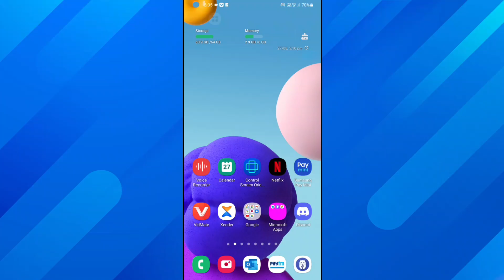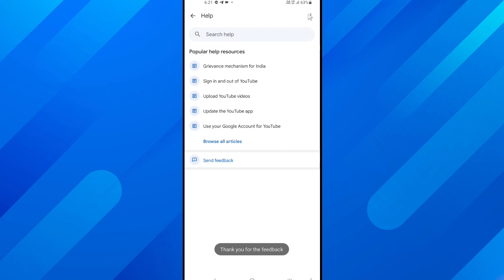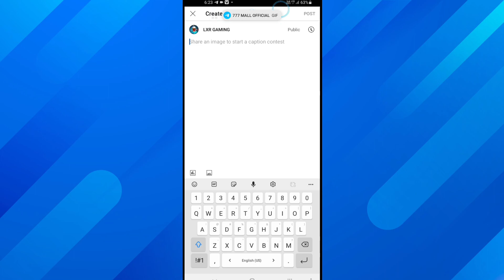how to community post on youtube |community tab enable kaise kare |youtube community tab not showing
text this copy :- 👇👇

Dear YouTube Team I have completed 500 Subscribers on my (Channel name) YouTube Channel. But Still Community Tab is not enable. Please Enable my Community Tab as soon as possible. My channel link-

Your Questions :-

how to community post on youtube
how to community post on youtube 2022
youtube par create a post ka option kaise laye
youtube par create a post ka option kaise laen
youtube par create a post kaise laen